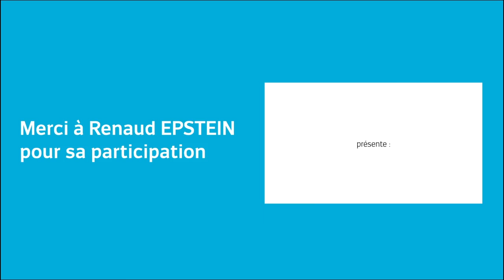15' en aparté avec Renaud EPSTEIN - On est bien arrivés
Renaud EPSTEIN, Sociologue et Maître de conférences en sciences politiques, nous présente la naissance et le développement de son projet de collecte de cartes postales des grands ensembles. Sa collection de plus de 3000 cartes raconte un monde disparu, dans lequel ces cités incarnaient la modernité urbaine et le progrès social.
Elle a donné lieu à l'ouvrage. "On est bien arrivés. Un tour de France des Grands Ensembles ".  Éditions le Nouvel Attila.